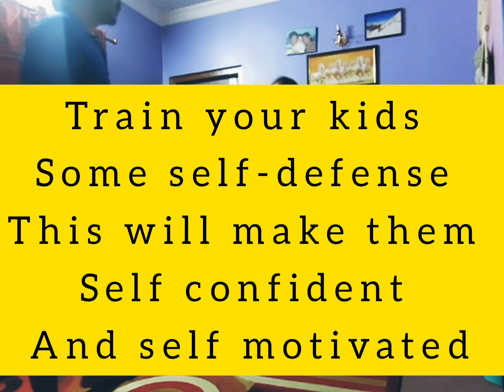Boxing attack and defence techniques